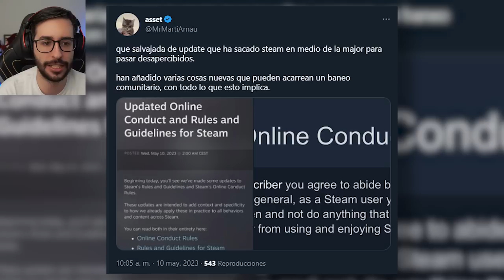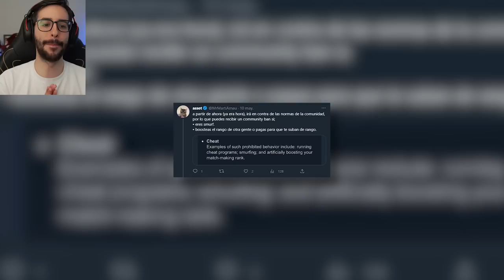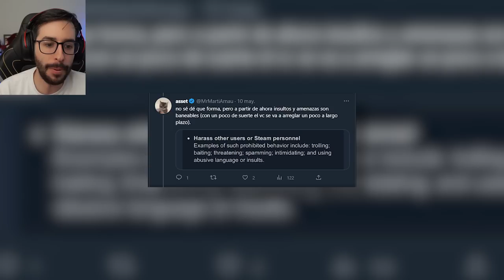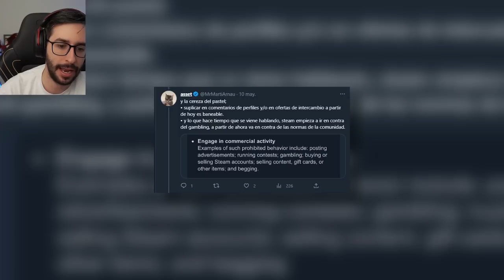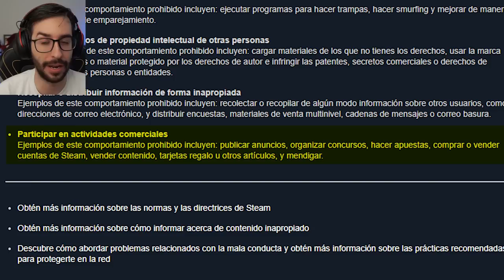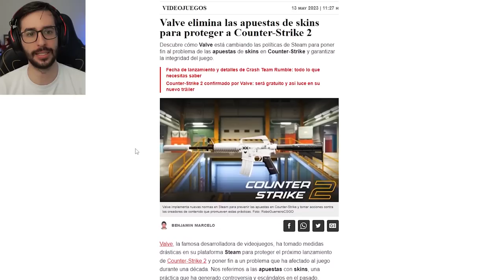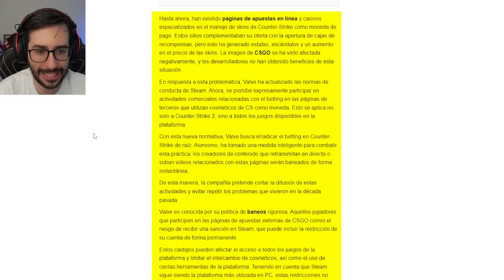¡AHORA TE PUEDEN BANEAR DE CSGO POR ESTO!